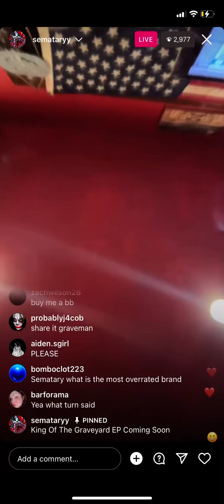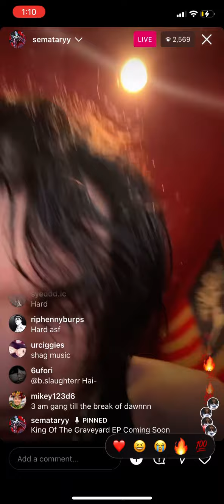SEMATARY FT. TURNABOUT - 3AM GANG **19/08/2023**